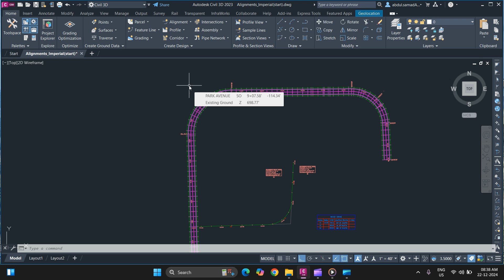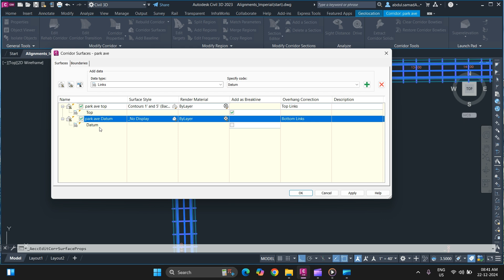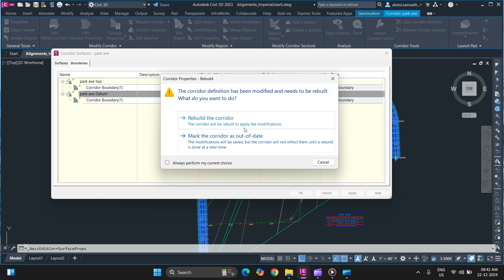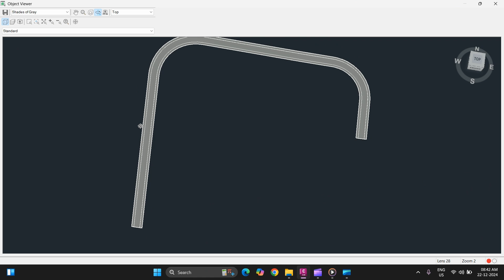How to Create Corridor Surface in Civil 3d? (complete Guide)civil3d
Create Corridor Surface in Civil 3d
Civil 3d grading and modeling
Civil 3d course
civil 3ngineering skills